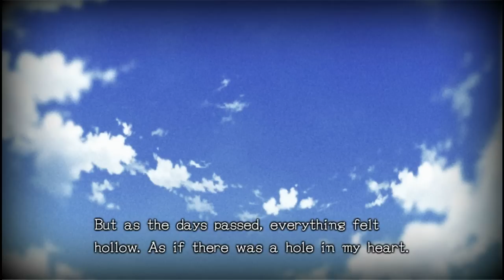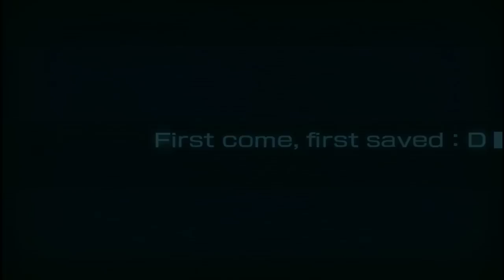Zero Escape 3: Zero Time Dilemma #12: Hit the Showers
NO POLL THIS TIME, INSTEAD BONUS 3RD EPISODE LATER!
LEAVE A LIKE BEFORE MY CAPS LOCK BUTTON DIES. I DUNNO WHAT TO NAME MY BUNNY